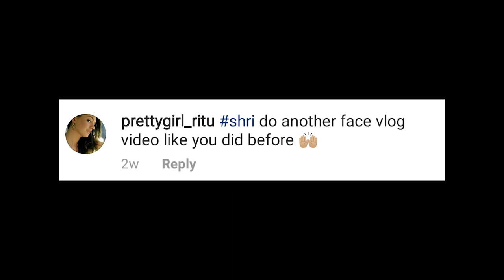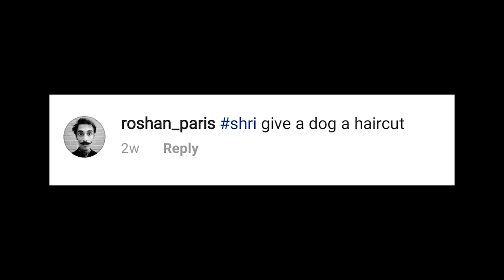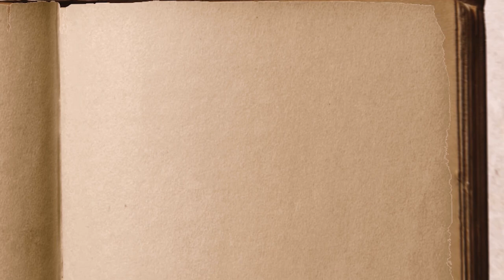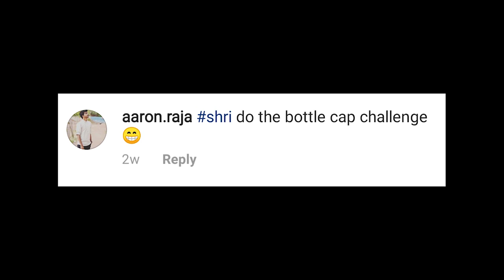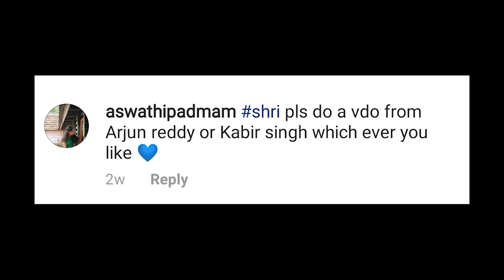Kabir Singh | Unofficial Trailer (2019) | (Shri)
*HEADPHONES RECOMMEND*
All the clips used in this video are shot on mobile cam.